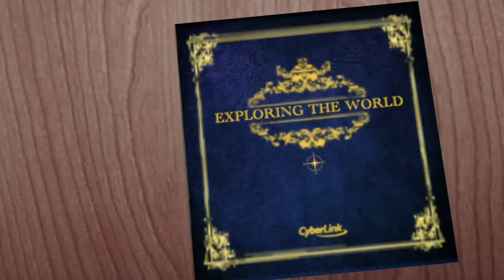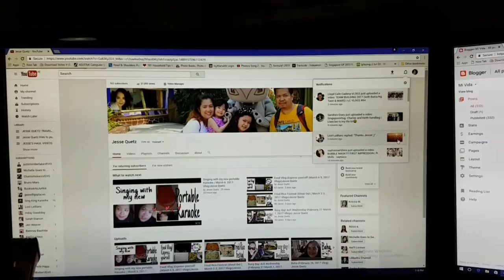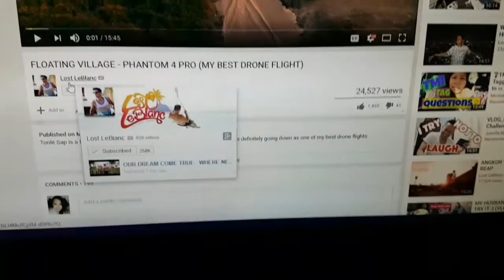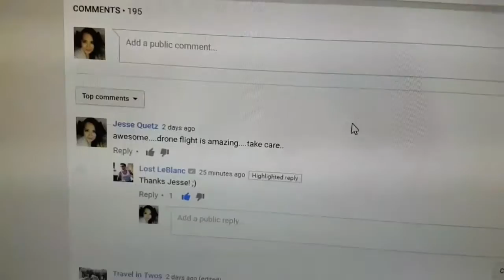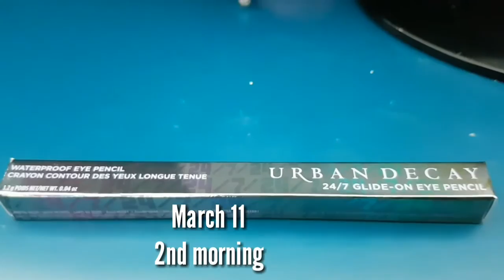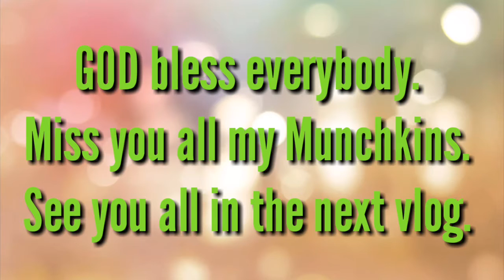Thanks ( March 10-12,2017 - Vlogs) Jesse Quetz